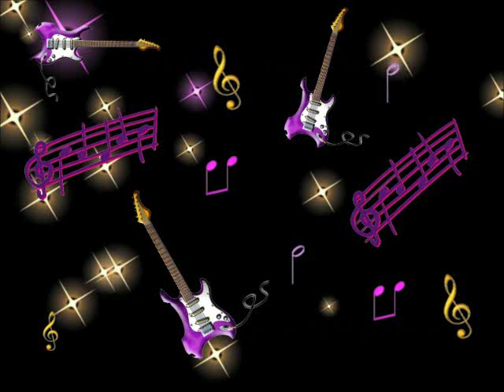Blanca Iris Villafañe "Llegaste Muy Tarde"